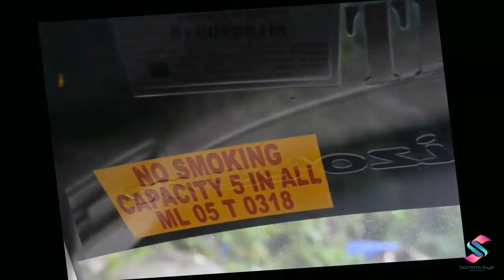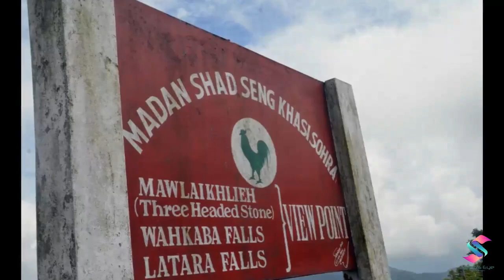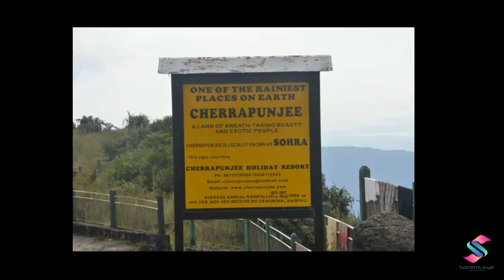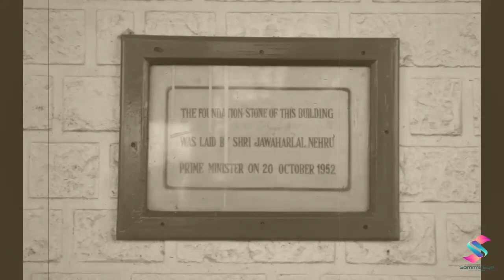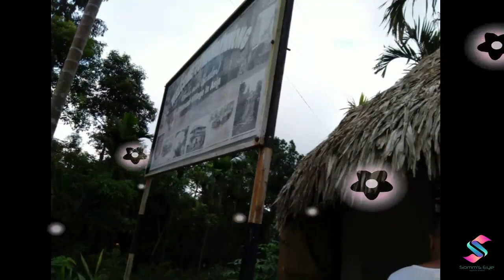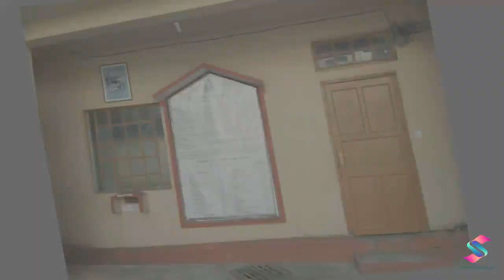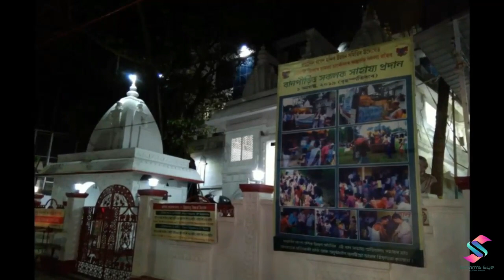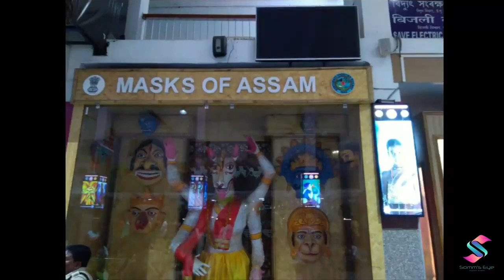Shillong | Kamakhya temple Photo Slideshow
𝑪𝒓𝒆𝒂𝒕𝒊𝒗𝒆 𝑷𝒉𝒐𝒕𝒐𝒈𝒓𝒂𝒑𝒉𝒚 𝒂𝒏𝒅 𝑪𝒊𝒏𝒆𝒎𝒂𝒕𝒐𝒈𝒓𝒂𝒑𝒉𝒚
As per your Budget